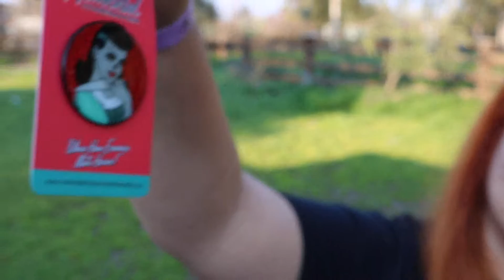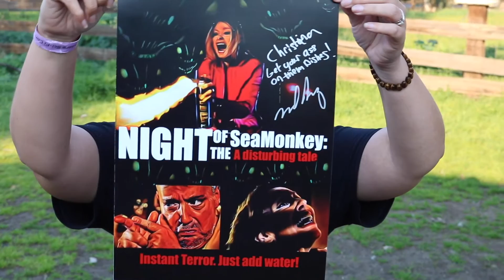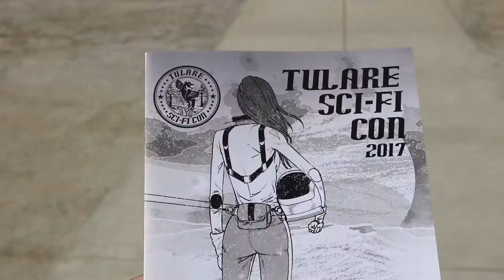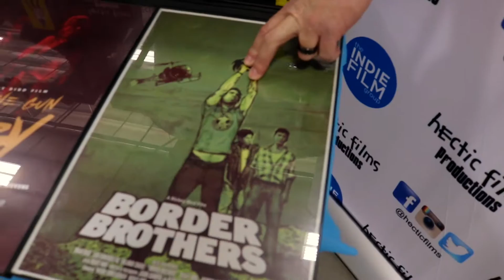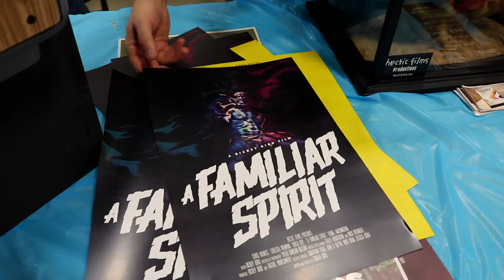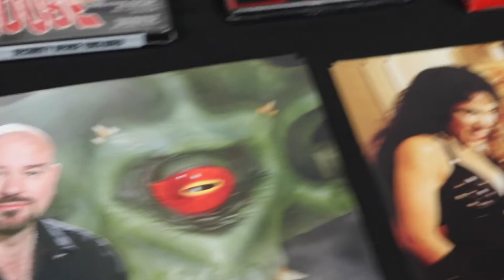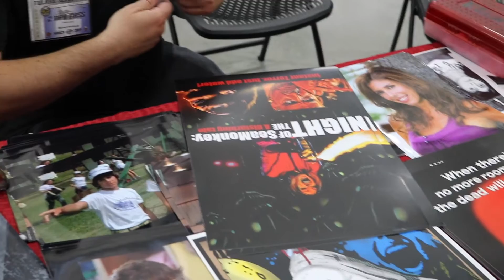SCI-FI CON VLOG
SCI-FI CONVENTION that we went to last weekend.
We had a lot of fun looking around. =)

Instagram.com/mschaoskitten